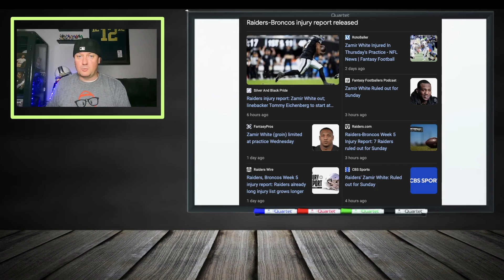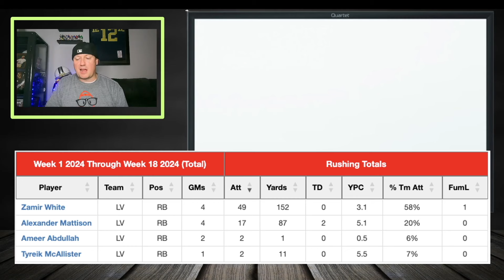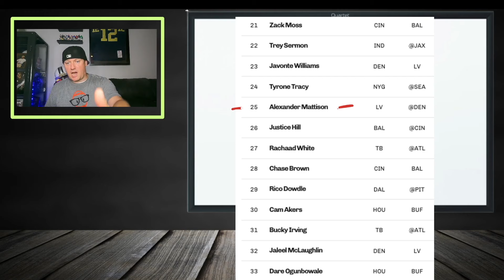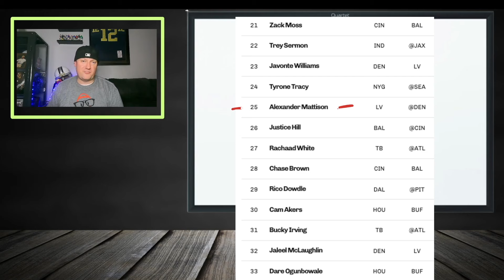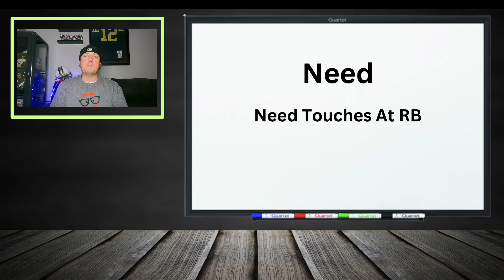You NEED Alexander Mattison | 2024 Fantasy Football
Zamir White is out of the lineup for week 5. Alexander Mattison is looking to see a heavy workload this week for fantasy football. We look at whether or not Mattison is worth it for fantasy football as a pick up.

Get ready to dominate your league and set your lineup for success in Week 5. Watch now to stay ahead of the competition and make Week 5 a fantasy football win! 🏆👑